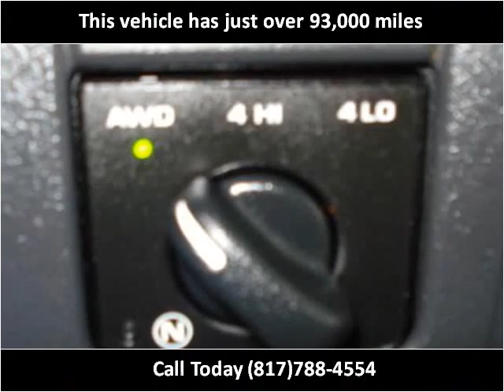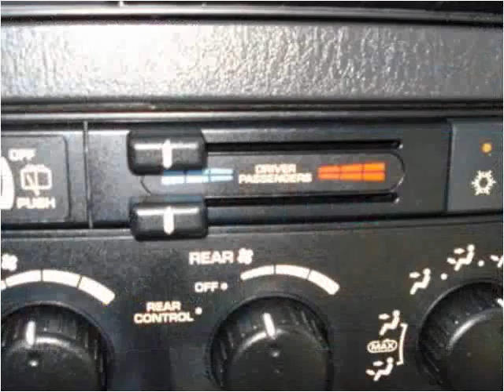2001 Dodge Durango Used Cars Fort Worth TX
This 2001 Dodge Durango is available from Texas Star Auto.